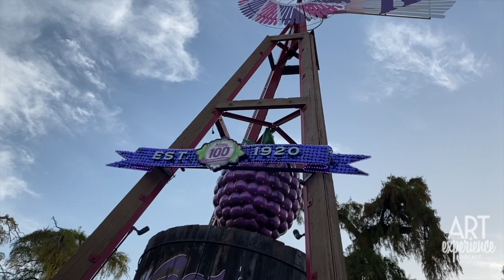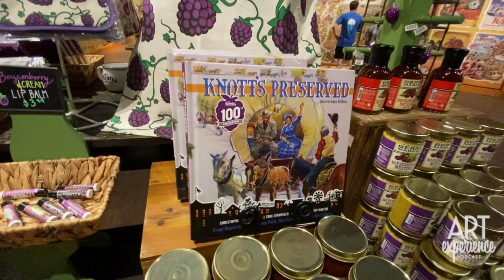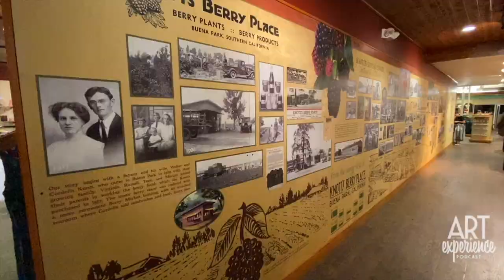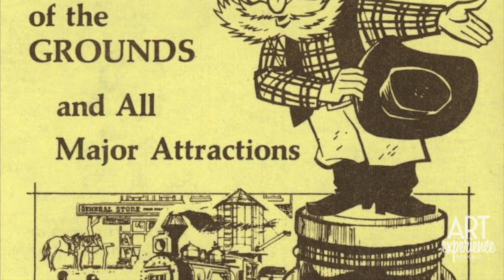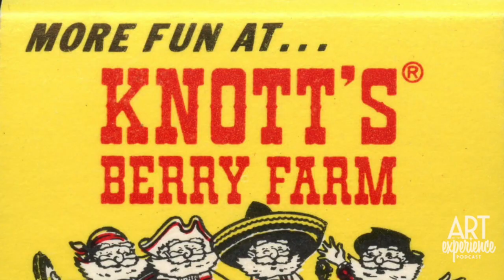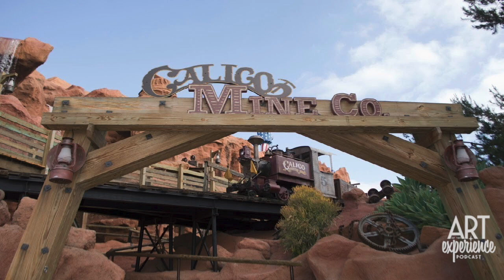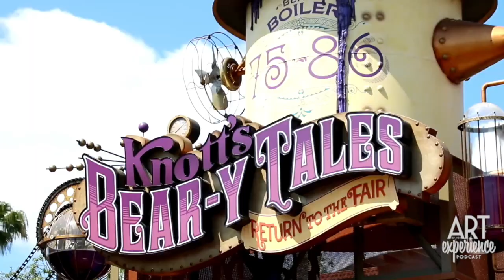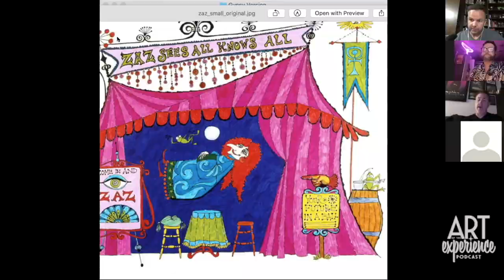ART of the EXPERIENCE - Episode 3 "Knott's 100th" with Eric Lynxwiler & Christopher Merritt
Brace yourself for a JAM packed episode where I sit down with the authors of the KnottsPreserved and the upcoming Bear-y Tales books, Eric Lynxwiler and Christopher Merritt, as we gush over one of our favorite places, KnottsBerryFarm. We dive deep into our thoughts of California's first real theme park, discuss the Knotts100 Celebration and reflect on what makes this place so special. We discuss some of the folks who created artwork throughout it''s history that helped make the Farm what it is today. One of the biggest hits out of the Knott's Grand Reopening after the pandemic pushed back it's big year, is the opening of a beloved classic, "Bear-y Tales - Return to the Fair", a new 3D reimagining of something we never thought we'd get to experience again. We discuss the attraction's origins and all the Rolly Crump goodness that helped create the original attraction and of course give our thoughts on the new one. (spoiler, we are BERRY happy with it). I'm thankful for Eric and Christopher for taking the time to chat, hope to have them both back on again soon.

All images and video, unless called out otherwise, are credited to Knott's Berry Farm, Knott's Preserved, Rolly Crump, Eddie Soto, Bud Hurlbut and/or the Orange County Archive. Cover art of the Knott's 100th piece is by the amazing Jeff Delgado.

The 100th Anniversary Edition of "Knott's Preserved" book is only available at Knott's Berry Farm, (you might be able to reach out directly to them to order it, worth a shot) but you can always order the original version

Sam Carter @Cartarsauce
Eric Lynxwiler @jericl
Christopher Merritt @cdylanm

0:00 Start
0:57 100 Years of Knotts
1:55 Media Night
3:25 Pandemic & Knotts
6:54 Started with a Chicken Dinner
8:37 Pimp the Book
10:43 Maps
11:15 Trolley
11:49 Claude Bell
20:43 The Lands of Knotts
23:10 Pete Winters & Whittles
24:07 Ghost Town
28:53 Dave Shipman & the Log Ride
30:08 Bob Bates attraction posters
31:03 Bud Hurlbut & Mine Train
33:35 Roaring 20's
36:05 Eddie Soto & Wacky Soapbox Races
38:00 Kingdom of the Dinosaurs
40:40 Bear-y Tales is BACK
42:48 Rolly Crump
45:40 The gypsies
46:20 The fire
47:55 The arcade
49:16 Closing thoughts